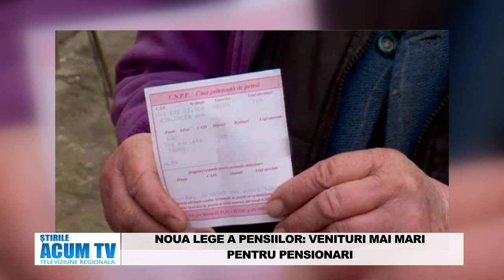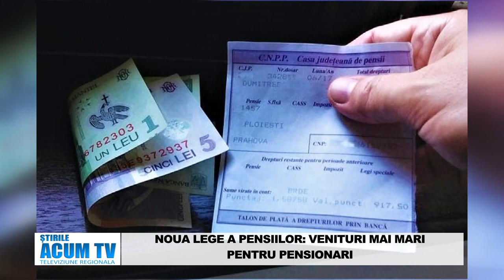STIRILE ACUM TV 27 29 07 2024